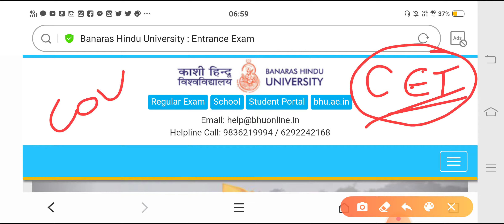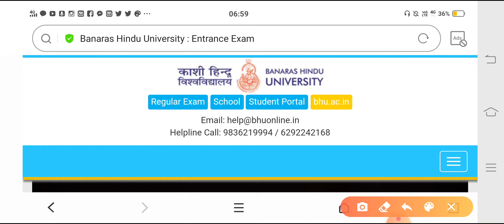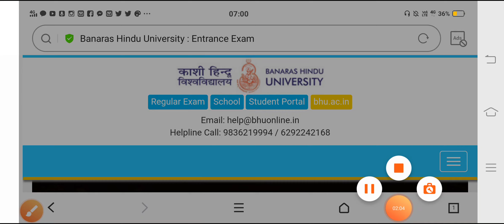BHU Online Form and Entrance Exam 2021